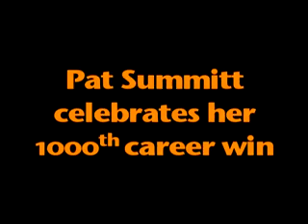Pat Summitt celebrates her 1,000th career win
On Thursday, February 5, 2009, UT Lady Vols head coach, Pat Summitt, celebrated her 1,000th career win, beating Georgia by 30 points in Thompson-Boling Arena.